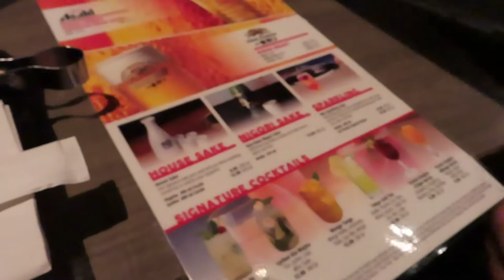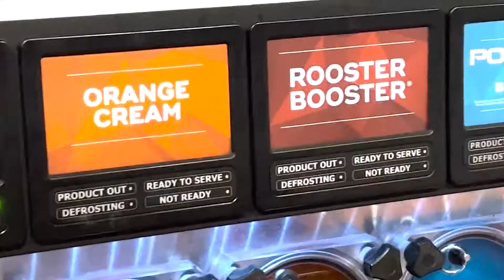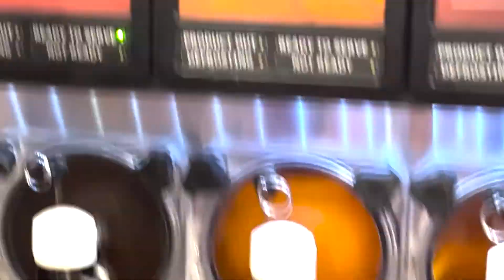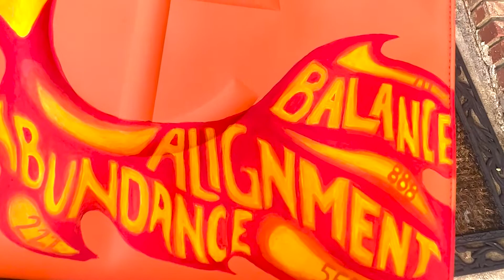Vlog | Celebrating Friends birthday + Fun Night Out + Bag Pickup + Solo Date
Hey! Hi! Hello! We hit the town and on this night it did not hit back! We grab dinner and you also see me go on a solo date unplanned but always needed.

Bag Details:
Done by the beautiful and talented @tay.jenee on IG
I'm a friend and fan 💕

♡ ♥︎ ♡ ♥︎ FAQ ♥︎ ♡ ♥︎ ♡
Age: 23
Location: Atlanta, Georgia
Film Equipment : Canon SX740 HS